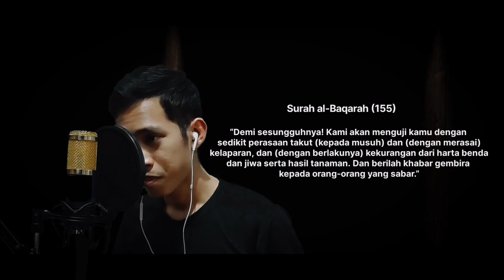Vaaste - Versi Dakwah (Zarif Cover)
Thanks guys for watching! May Allah ease everything for everyone!
Dakwah Version Lyrics by @tarbiahsentap